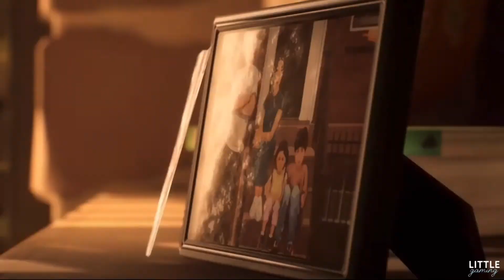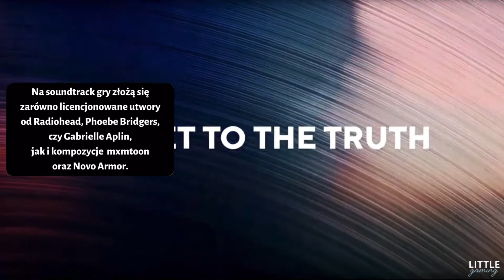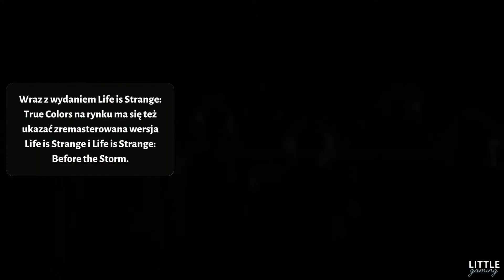LIFE IS STRANGE: TRUE COLORS - Co wiemy o grze (Data premiery, Fabuła, Bohaterka)? | Overview PL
Zapraszam na podsumowanie informacji na temat nadchodzącej trzeciej części gry z głównego wątku fabularnego Life is Strange, tj. Life is Strange: True Colors.